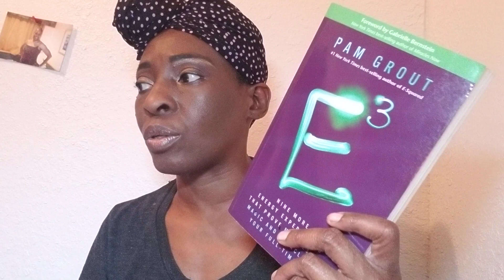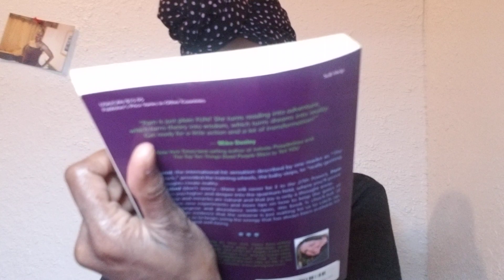Blklacquer Reads: Books on Manifestation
Here are the links to the books in the video

The Secret
The Power
E Squared
E Cubed
Manifest Moment to Moment
Creative Visualization